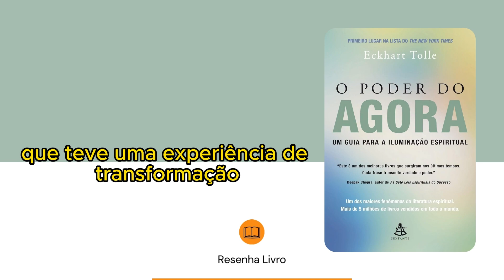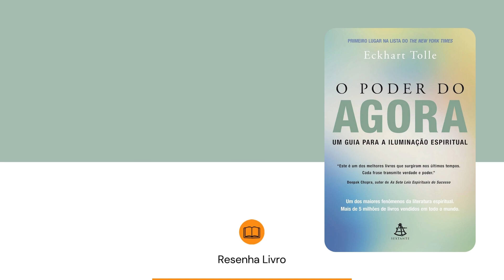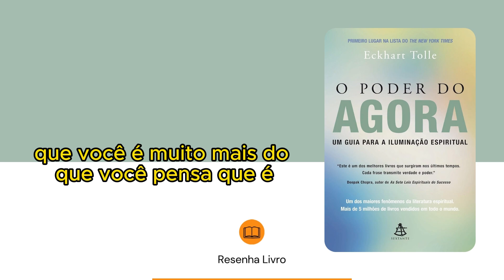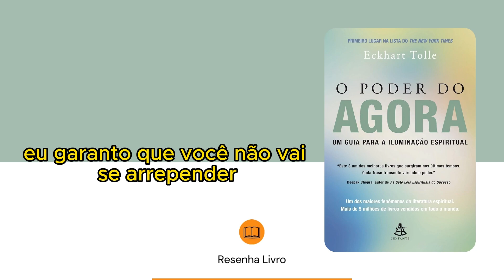O poder do agora: Um guia para a iluminação espiritual - Resenha Livro